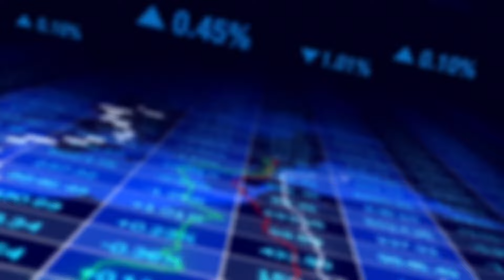J'AVAIS ENCORE RAISON 2024 L'ANNEE DE LA RUINE